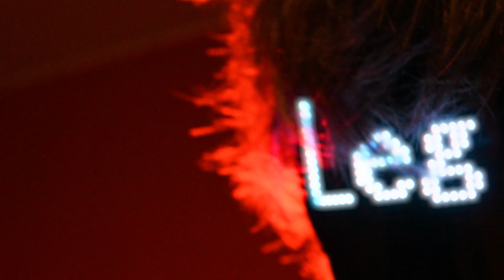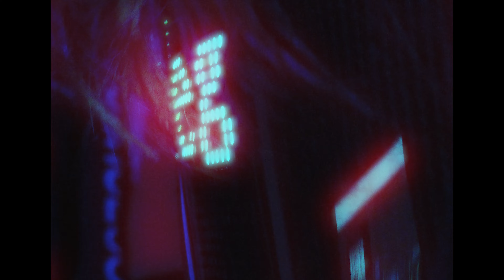Baldur's Gate 3 RUINED my LIFE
In this video I make very little progress in Baldurs Gate 3 but i'll pretend like I did.